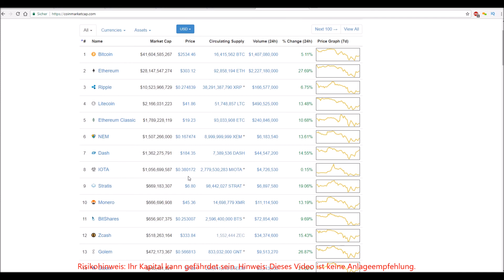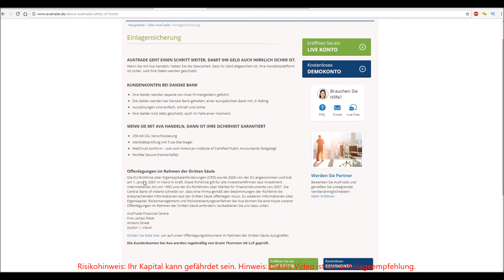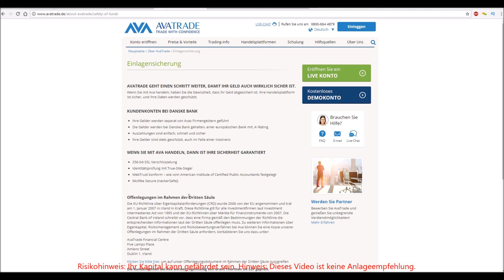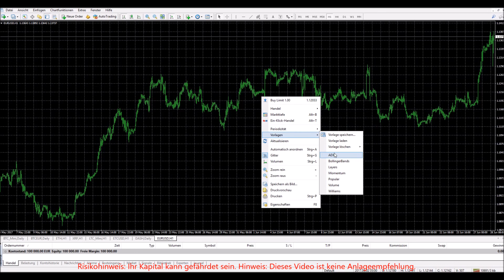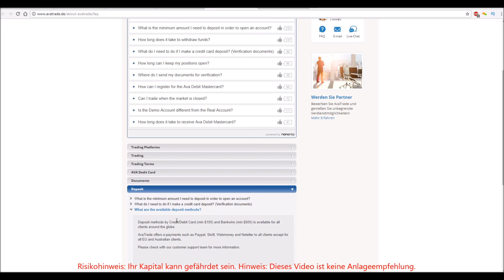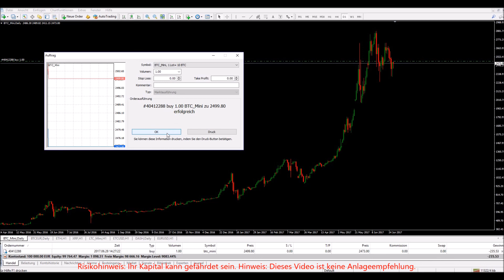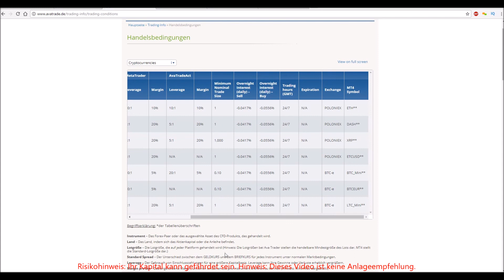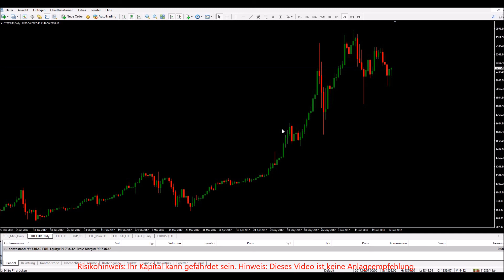Kryptowährungen einfach kaufen, traden und handeln ohne Wallet - Tutorial Deutsch Erklärt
➔ Jetzt richtig traden lernen im Coaching Kryptowährungen einfach kaufen, traden und handeln ohne Wallet - Tutorial Deutsch Erklärt!

In diesem Video zeige ich dir einen Weg um Kryptowährungen entspannt legal bei einem regulierten Broker zu handeln! Die meisten Kryptowährungsanbieter haben erhebliche Probleme Kunden zu verifizieren und Ihnen einen Zugang zum Markt zu verschaffen. Zudem sind die meisten Anbieter nicht reguliert und können bankrott gehen durch nicht ausgereifte Systeme bzw. eine schlechte Unternehmenspolitik. In diesem Video erfahren Sie die einfache Lösung für Ihr Investment.

Risikowarnung: der Handel mit Binären Optionen, Forex oder CFD kann nicht für jedermann geeignet sein, so stellen Sie bitte sicher, dass Sie die Risiken vollständig verstehen. Dieses Video ist keine Anlageempfehlung.